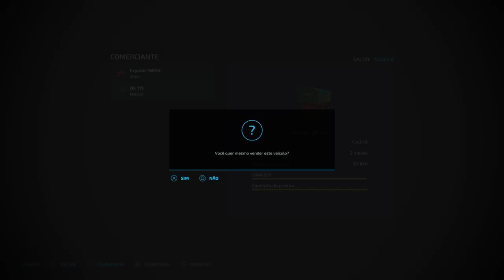Harvesting carrots and red beets and buy the factory if soups - FS22 TIMELAPSE - Zielonka Ep 2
In this episode I will make some harvest contracts and also buy a fantastic soup factory